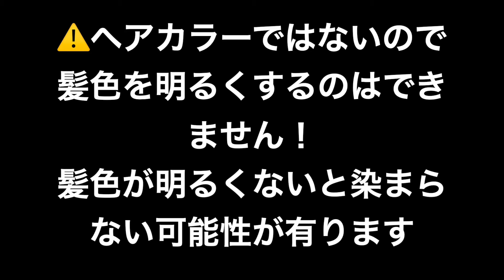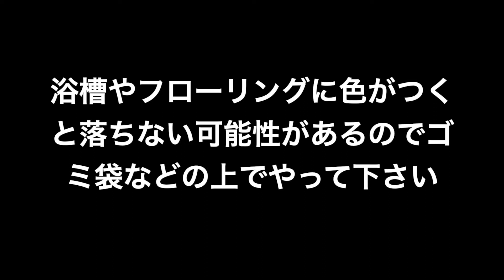【ブリーチ無し】ブリーチ無しでパープルカラー🍇に出来ちゃう？！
今回はブリーチなしでパープルカラーに染めてみました
雑音や聞こえづらい部分がありましたら申し訳ないです😓
ビューティーンの染め粉はドンキに売っています

Instagram、tiktokもやっているのでぜひ！！

本チャンネルでは一部アフェリエイトリンクを利用しています
dasique 03 ヌードポーションアイシャドウパレット